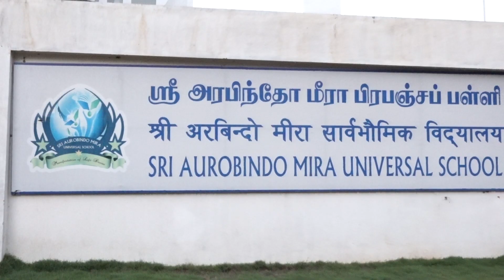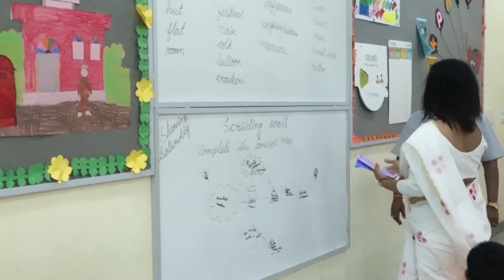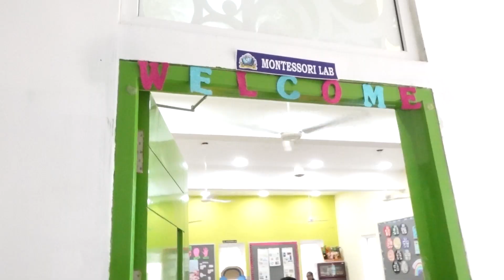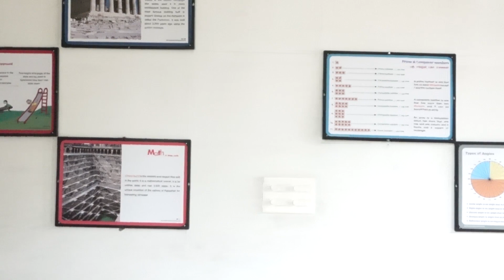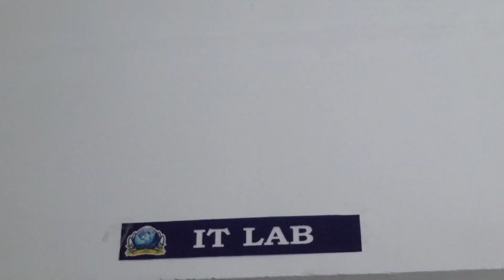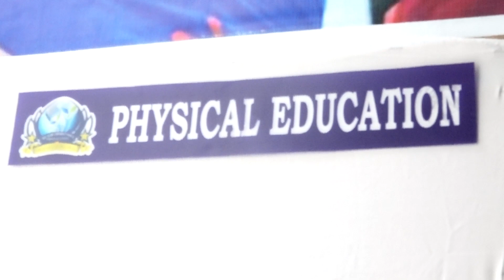SRI AUROBINDO MIRA UNIVERSAL SCHOOL HIGHER SEC UPGRADATION INSPECTION 14.12.2019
Check Our Website to Stay Updated.